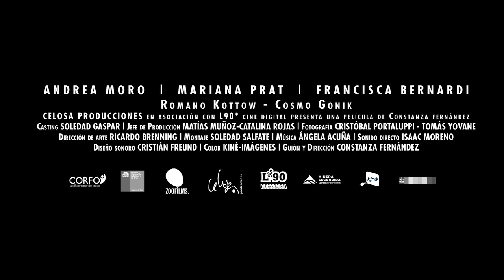A MAP FOR A TALK (TRAILER) a film by Constanza Fernández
In Roberta's dream, she is trudging through the streets of Santiago, Chile carrying her bed on her back, having lost everything. In reality, she has a young son; an ex—the boy's father—who still adores her; a girlfriend, Javiera, who operates a "post pornography" website; and among other family members, a mother, Ana, whose disapproval she's come to expect. When she comes out to her mom, the older woman's reaction is predictably negative, which only encourages Roberta to bring her mother and her girlfriend together on a day-long sailing trip.

Trapped together on the open water, the three women have no choice but to talk to one another, even as they discover just how impossible communication sometimes is. Gorgeously shot, briefly erotic, writer/director Constanza Fernández's intimate drama touches on many things, including the challenges of coming out in a repressive society, the politics of sexual representation, and Chile's dark history and the tragic legacy of its "desaparecidos." Mostly it is about the difficulty of relationships, whether between lovers or parent and child; how easy it is to hear but how hard it is to listen; and how difficult it is to understand and be understood. Roberta opens a Pandora's box with this voyage, as the woman who demands honesty from her lover and her mother finds out how hard it is to be honest, even with herself.

— PAM GRADY (Frameline)

Director : Constanza Fernández
Cast: Andrea Moro, Mariana Prat, Francisca Bernardi, Cosmo Gonik y Romano Kottow.
Cinematographer: Cristobal Portaluppi & Tomás Yovane
Art: Ricardo Brenning
Editor: Soledad Salfate
Sound Designer: Cristián Freund
Color: Kiné Imágenes

International Festival: Best Director SANFIC07, Audience Award Ficiant 2011, 36º Frameline, 30º OUTFEST